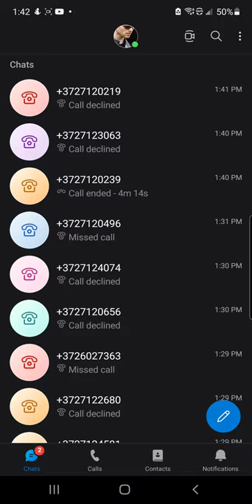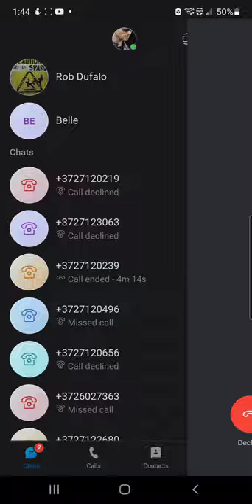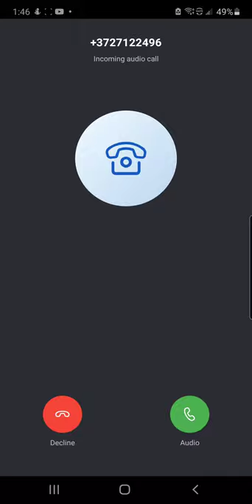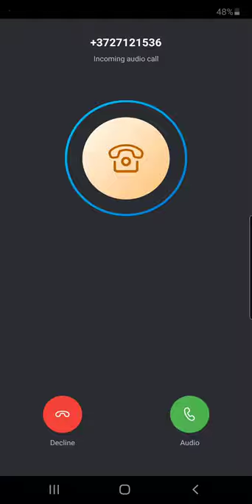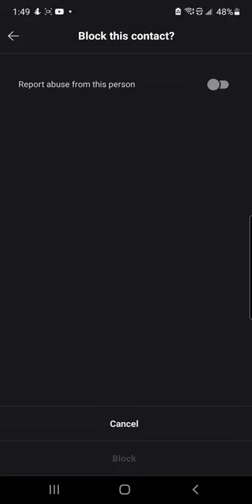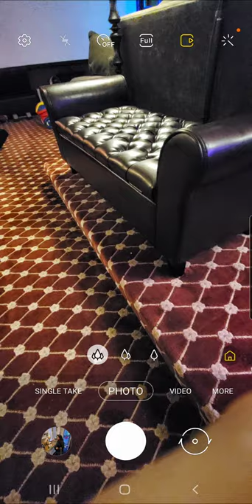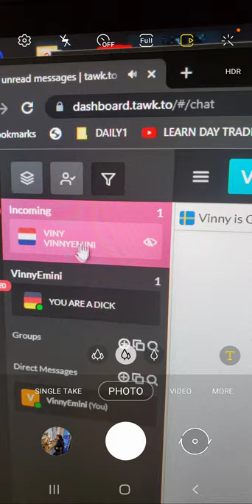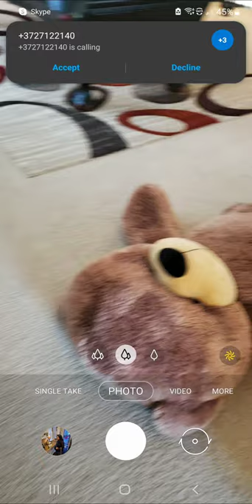What are the costs personally to exposing scammers? They doxed me & now hacking my phone sim card